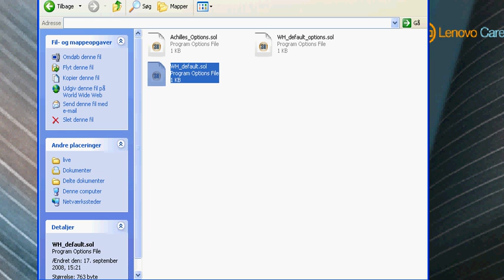Warlords: Heroes cheat (Ragnarok/.sol)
I show how to cheat in Warlords: Heroes
with Ragnarok and a save file (.sol)

Cheat(s)/variables:
Lives
Kills
money